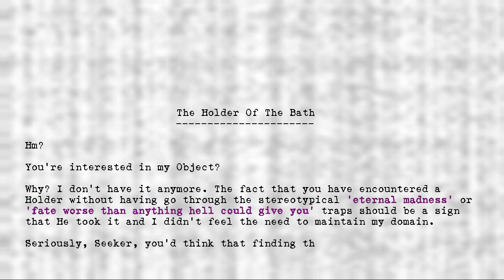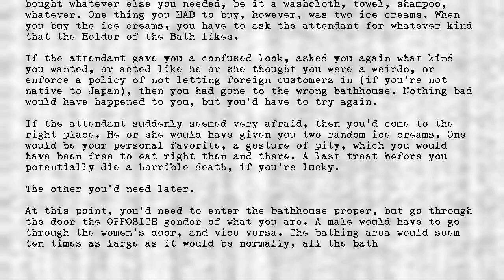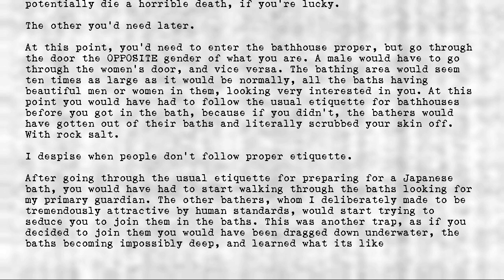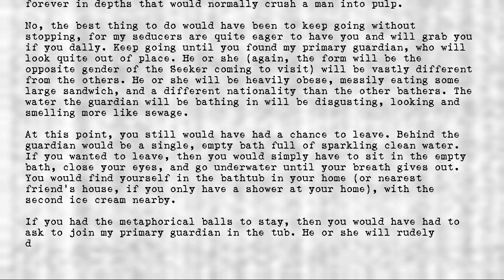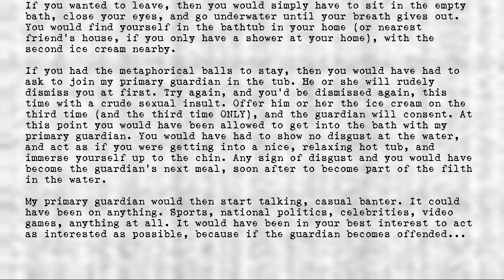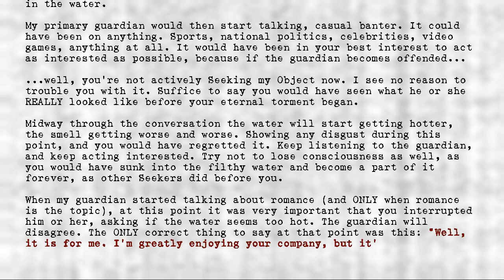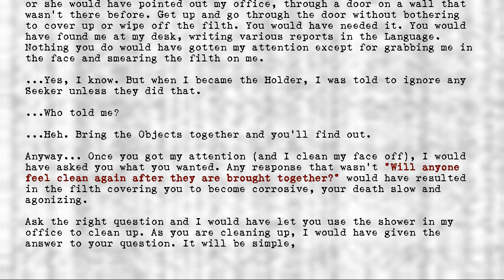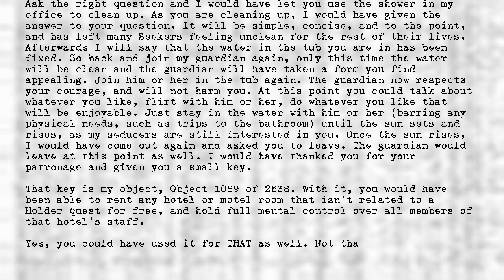Legion's Objects - Holder of the Bath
Title: Holder of the Bath